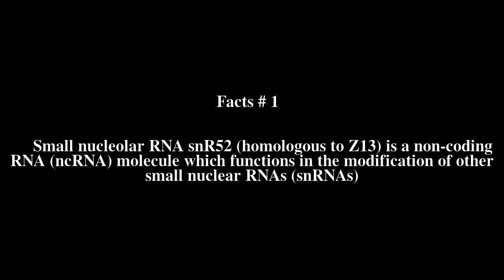Small nucleolar RNA Z13/snr52 Top # 6 Facts